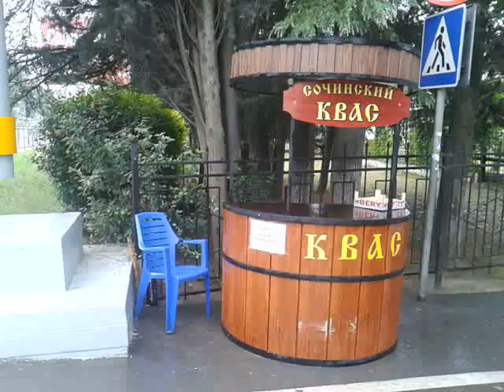Адлер Краснодарский край, ул Ленина №3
Адлер   Краснодарский край, ул Ленина